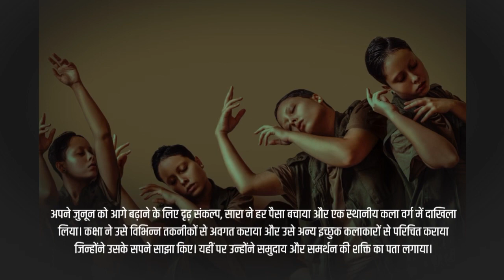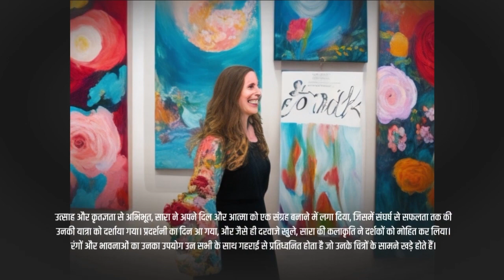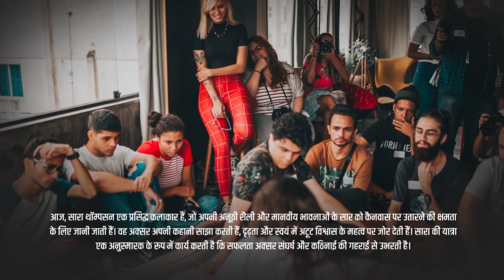Unveiling Triumph: The Inspiring Journey of Sarah Thompson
"Join us on an inspiring journey as we delve into the remarkable story of Sarah Thompson, a talented artist who defied the odds and rose from struggle to incredible success. Discover the power of perseverance, resilience, and the transformative nature of chasing one's dreams. Sarah's story will ignite your own passion and remind you that triumph can emerge from even the darkest of circumstances. Prepare to be inspired by her unwavering determination and artistic brilliance."

About this Channel: Tales Unveiled is a YouTube Channel, where you will find Tales, Stories, etc in Hindi, I hope this video was Useful and you liked it, if you did press the thumbs up button.